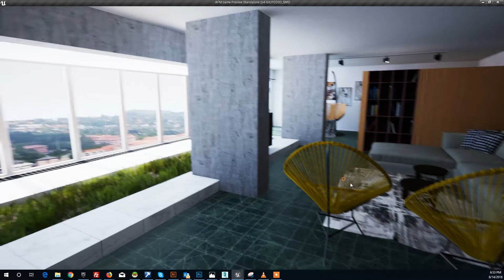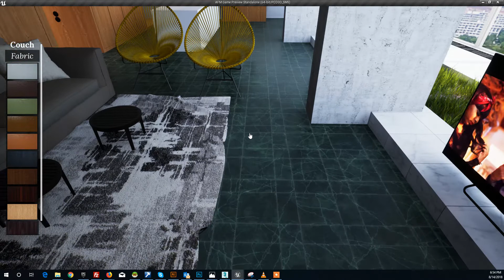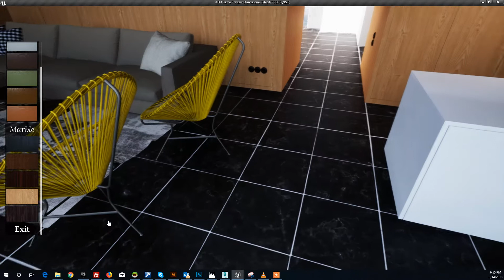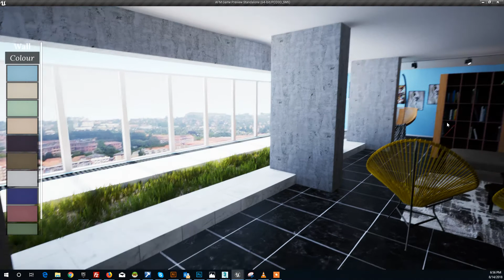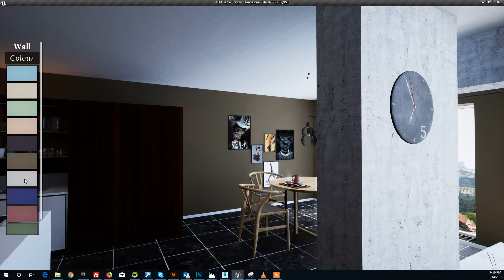AFM - Unreal Engine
Work in progress. Saw a post on archdaily and I decided to try it :-)